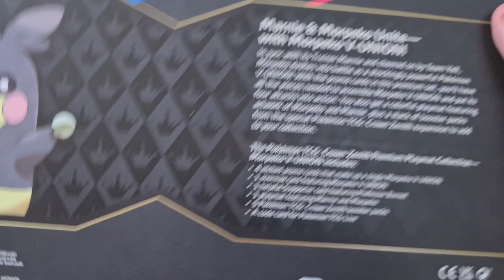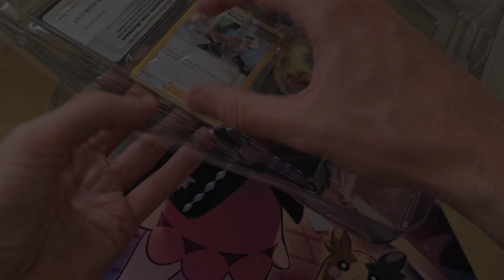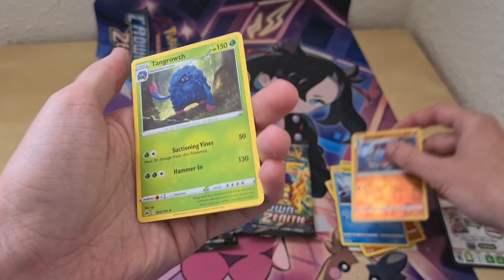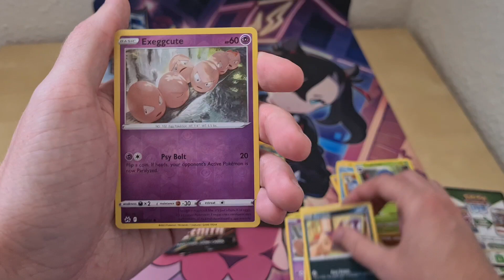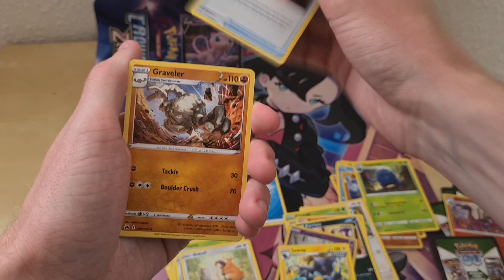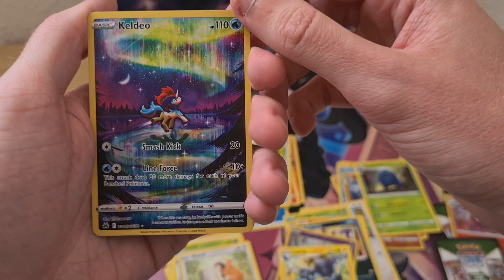HVAD ER DER I DEN? Morpeko V-Union Playmat collection.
vi har fået kigget på denne fede morpeko V-union playmat collection!

det er mega spændende med de nye galarian kort de har i det sæt!

der kommer klart flere videoer med crown zenith produkter!!

købt for 249kr

følg mig på instagram også for der får man lidt sneak peak på hvilke videoer der kommer samt også et lille heads op på give aways også. samt kan du skrive til mig med ideer om hvilke produkter jeg burde åbne hvis der er en du gerne vil se 🥳